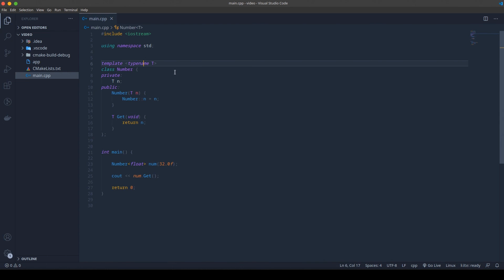Data structure 1 || Templets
iTeam